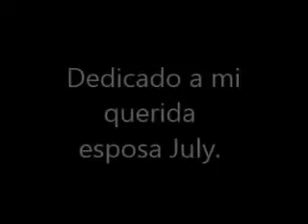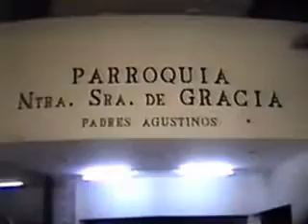El matrimonio de Alex Preza De Montreuil​ y Juliana Alva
Un saludo cordial a nuestro amigo Alex Preza De Montreuil​ y Juliana Alva Huerto​ por cumplir 23 años de casados. Aca un pequeño detalle que Alex le preparo a su querida esposa